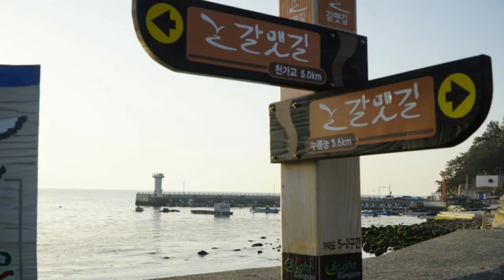갈맷길 여기 걸어 봤냐? Walking diet Introduction to walking good Busan Galmat-gil♡부산의 아름다운 길위에서 행복찾기♡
멀리가지 않아도
부산에도 걷기 좋은  길이  있습니다.
갈맷길 ~~
바다.산.강.들 도시를 품은  갈맷길 700리
🚶‍♀️🚶‍♂️우리 함께 걸어요🌸💕!!

♡부산의  아름다운  길위에서  행복찾기♡